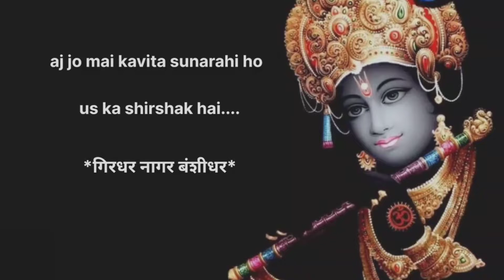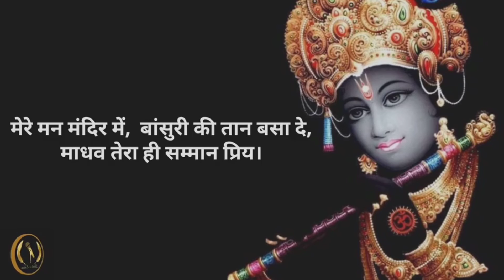GHIRDHAR NAGAR BANSIDHAR|BISHAKHA KUMARI SAXENA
गिरधर नागर बंशीधर

मेरे ह्रदय को, स्नेह से सराबोर कर दे,
गिरधर तेरा ही साथ प्रिय।

मेरे दुःखी मन को, आश्वस्त से रहगुजर कर दे,
कान्हा तेरा ही भक्ति प्रिय।

मेरे अंर्तमन को, ख़ामोशी का चोला पहना दे,
कृष्णा तेरा ही ध्यान प्रिय।

मेरे आत्मा को, संबलता का आधार चढ़ा दे,
मुरारी तेरा ही गुणगान प्रिय।

मेरे दिल को, विश्वास का राह दिखा दे,
श्याम तेरा ही मान प्रिय।

मेरे ह्रदय पटल को, मोर पँख सा सुकून फैला दे,
वासुदेव तेरा ही स्वाभिमान प्रिय।

मेरे मन मंदिर में,  बांसुरी की तान बसा दे,
माधव तेरा ही सम्मान प्रिय।

KARB E EHSAAS PRODUCTIONS PRESENTS

Ghirdhar Nagar Bansidhar
(A poetry dedicated to lord Krishna)

WRITTEN BY BISHAKHA KUMARI SAXENA
VOICEOVER BY BISHAKHA KUMARI SAXENA
VIDEO BY STUTI MAJUMDAR AND SHAIKH NISHAT